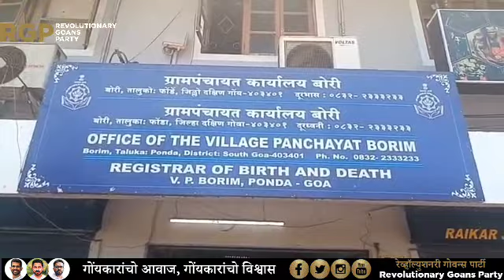Waste disposal site at borim, exposed by Manoj Parab